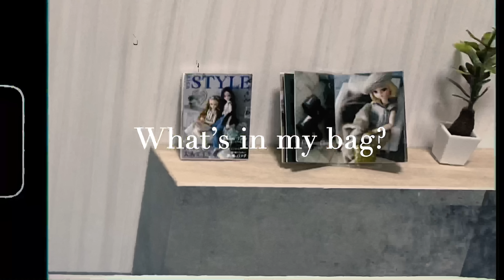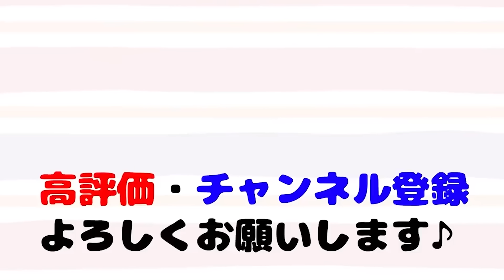現実を生きるリカちゃんのバッグの中身【ゴミ含む】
バッグの中身なんてこんなもんだ！

・バッグ・ポーチ…自作😤✌️

〈使用してるミニチュア商品〉
・ズボラちゃんのお部屋事情
・Makeup dresser
・わたしの街のぷち薬局

〈裏側チャンネルあります〉

【追伸】
おしゃれな雰囲気の中、淡々とバッグの中のゴミを紹介する動画が見てみたくて作りました。
参考資料として自分のカバンが近くにあったので助かりました😉

（こちらのチャンネルは公式ではありません。）
（身体はピュアニーモ2エモーションに変えてます♪）

TikTokはショート動画乗っけてます♪
このチャンネルとその動画の全ては一般視聴者向けに作成されており、「子供向け」ではありません。

This channel primarily focuses on **adult doll hobbies, everyday life for adults, miniature crafting, and adult dramas featuring dolls**.
Al**created for a general audience** and is**not intended for children**.